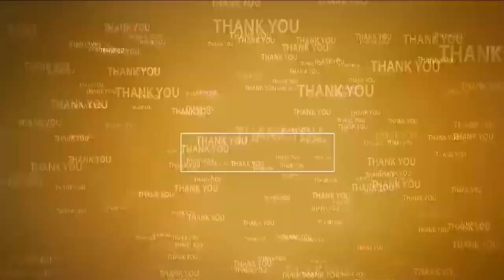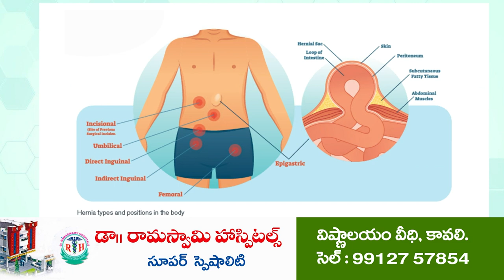వైసీపీ పాల‌న‌లో అన్నీవ‌ర్గాలకు సంక్షేమ ప‌థ‌కాలు | Gadapa Gadapaku | Ayyavaripalli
అయ్యవారిపల్లి సచివాలయం పరిధిలో గడప గడపకు మన ప్రభుత్వం
స‌మ‌స్య‌ల‌పై ప్ర‌జ‌ల‌ను ఆరా తీసిన ఉదయగిరి వైసీపీ నియోజకవర్గ ఇన్‌చార్జి మేకపాటి